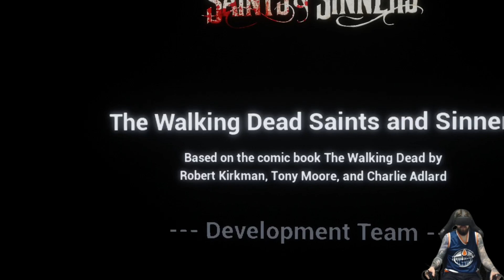The Walking Dead: Saints & Sinners - Let's Play - Part 13 - "Day 12: The Reserve" (Ending)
"DAY 12: THE RESERVE"
The Walking Dead: Saints & Sinners
Let's Play - Part 13
With Commentary
PC Gameplay
1080p 60 FPS

About The Game:

The Walking Dead: Saints & Sinners is a first-person shooter for Windows and PlayStation 4, developed by Skydance Interactive and Skybound Entertainment. It is based on the comic book series The Walking Dead by Robert Kirkman. Initially released on Steam and Oculus platform on January 23, 2020, it is due to be released on PlayStation VR in Spring 2020 and Oculus Quest later in the year.

The game is played in a first-person perspective. Players can hide behind cover and pick up or craft different weapons. Players will be able to scale buildings to ambush enemies and attack from a distance with throwing weapons, bows, and long-range firearms. Physics-based combat will control how melee weapons are controlled.